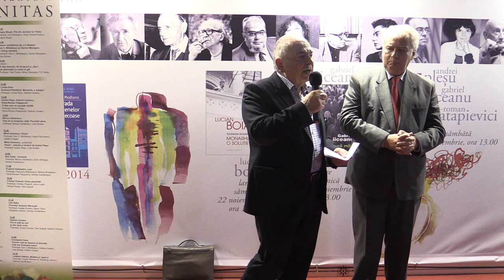b1 Gabriel Liiceanu Lansare Lucian Boia, Suveranii Romaniei Monarhia, o solutie Humanitas, Gaudea